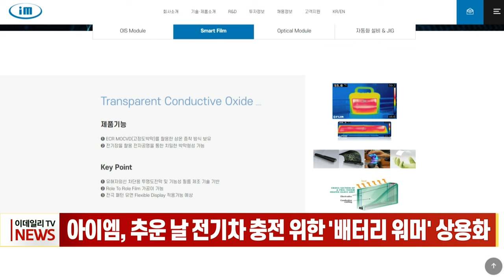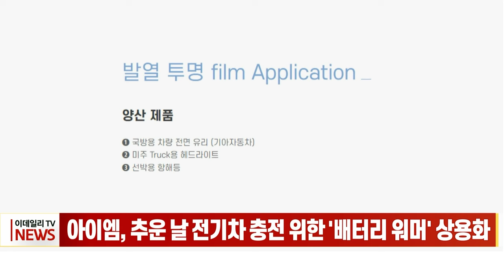아이엠, 추운 날 전기차 충전 위한 '배터리 워머' 상용화 (20240130)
아이엠, 추운 날 전기차 충전 위한 '배터리 워머' 상용화